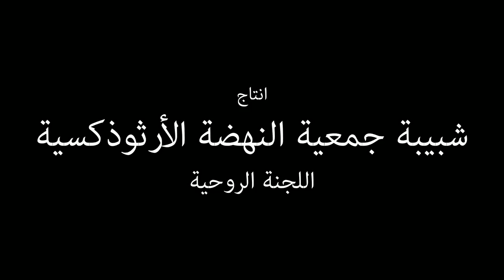القديسة بربارة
فيلم القديسة بربارة الشهيدة
انتاج شبيبة جمعية النهضة العربية الأرثوذكسية
اللجنة الروحية
تصوير:
يوسف طنوس وجوني أبو منة